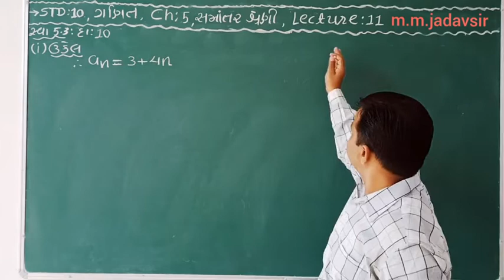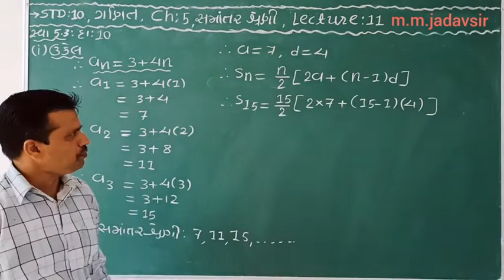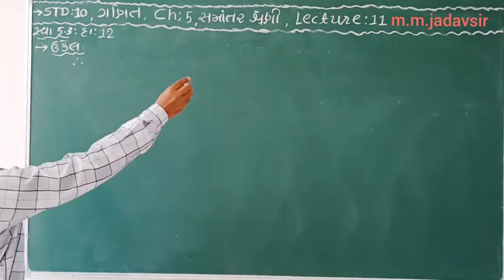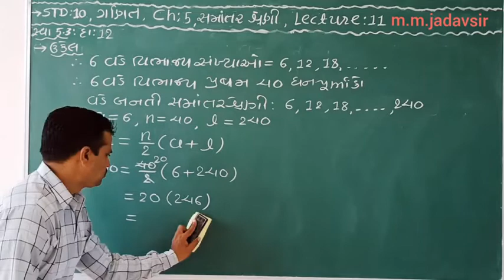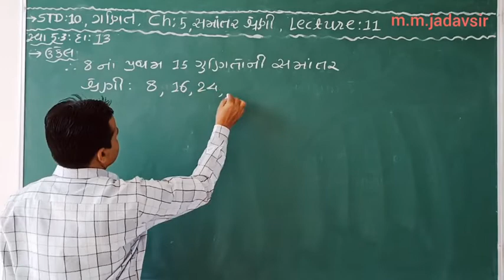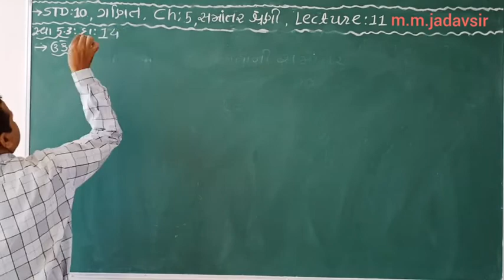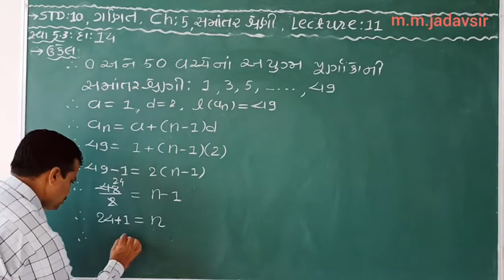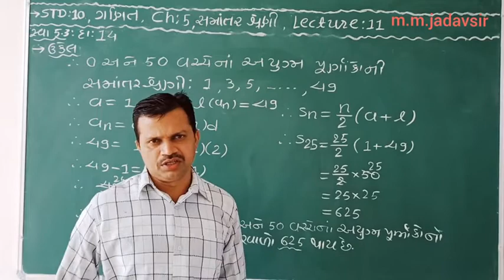STD:-10, Maths,Ch:-5:-સમાંતર શ્રેણી, Lecture:-11